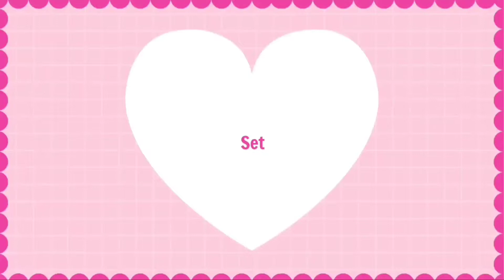RESEP ISIAN KACANG HIJAU | UNTUK ISIAN BAKPAO, BAKPIA, KUE THOK, DLL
Bahan
125gr Kacang hijau kupas (di video salah tulis 100gr)
90gr Gula pasir
65ml Santan instan
35ml Air mineral
1/4sdt Garam

Terimakasih u/ temen" Yg udah nonton video ini. Hasil recooknya boleeeh bangett di share ke instagram aku di